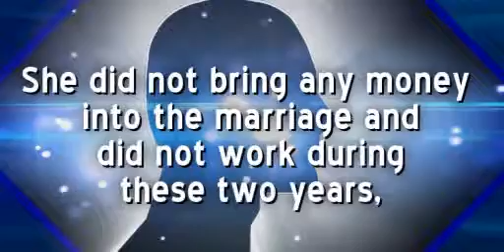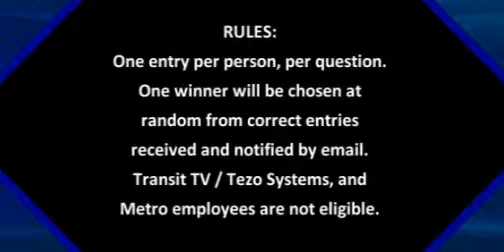EYM 12/18/2013 - 12/24/2013